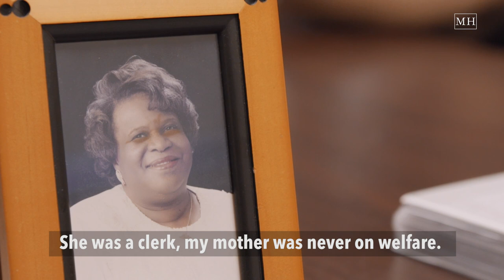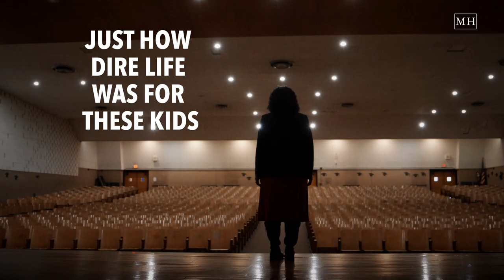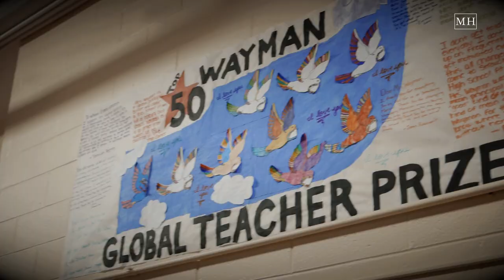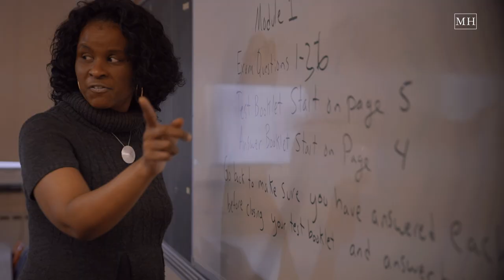Meet Linda Cliatt-Wayman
With passion and perseverance, Linda Cliatt-Wayman, principal of Strawberry Mansion High School, rescued one of the most dangerous schools in the country. Listen and share her incredible story of resilience and transformation.

Submit your Modern Hero to be considered for an interview